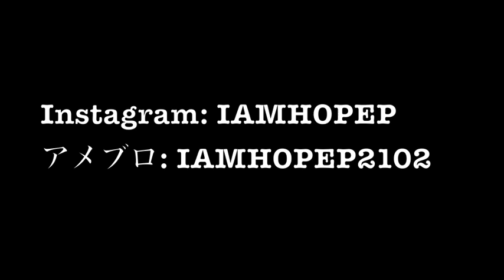My Best Foundations 2013/ 2013年一番使ったファンデーション達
Hi guys!!
Here is my best foundations 2013.
The most i used and my favorite foundations in 2013.